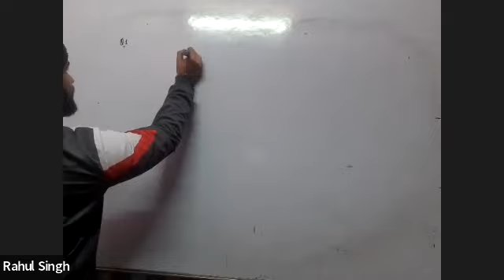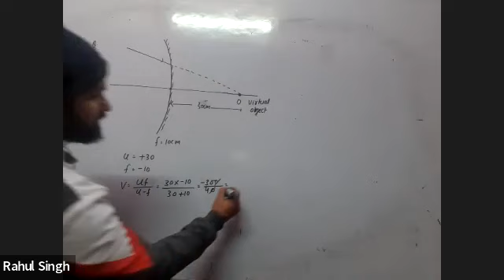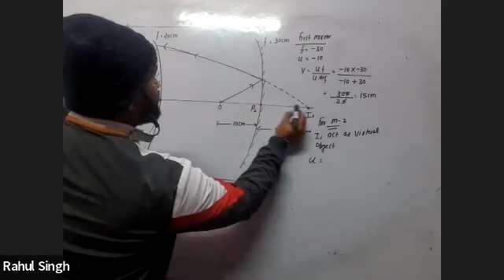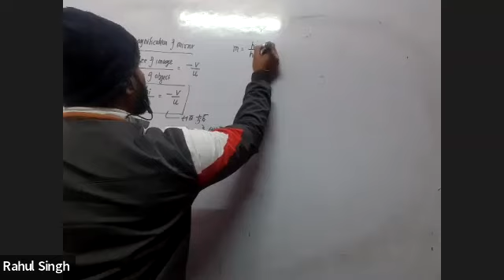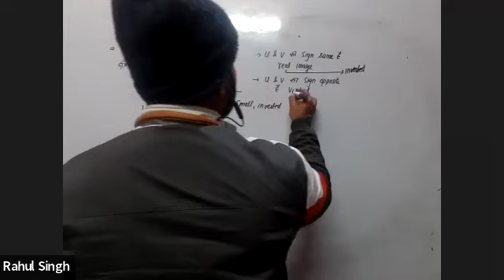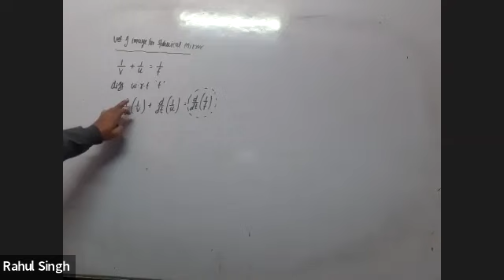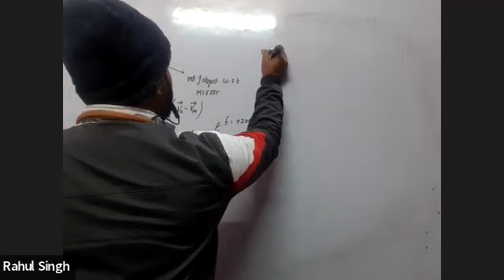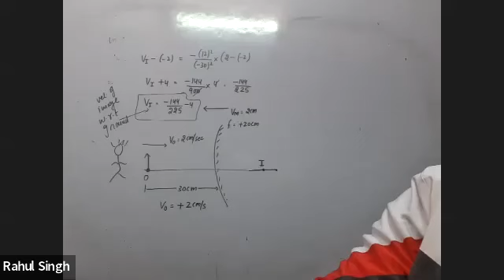optics part -4